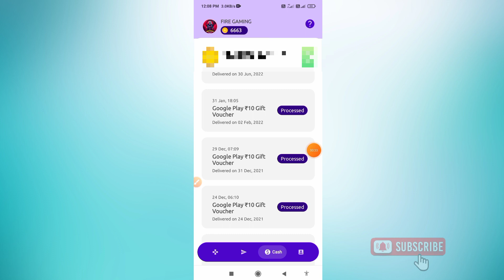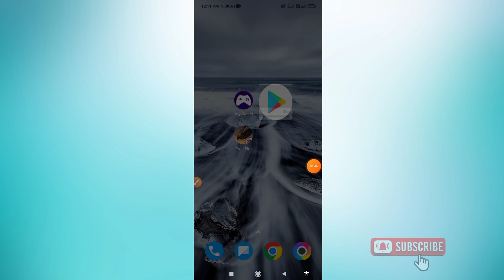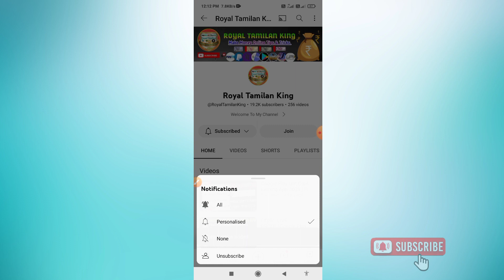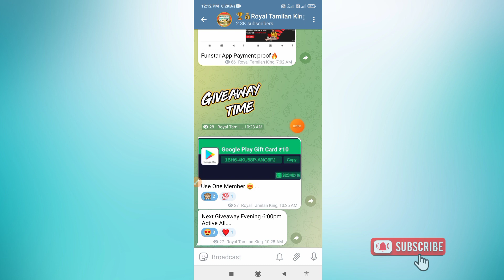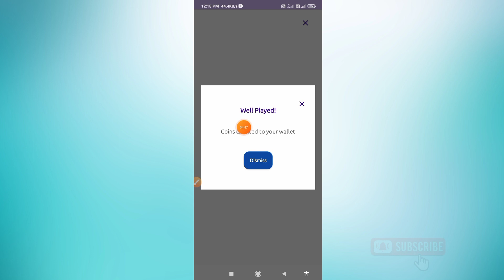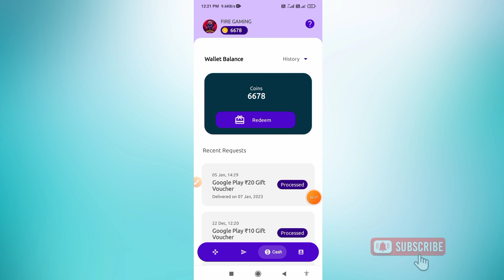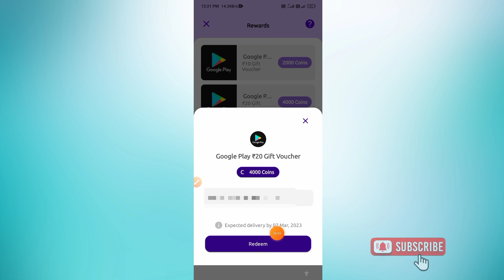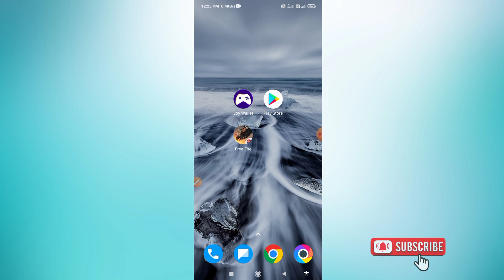( ₹120/-LIVE PROOF ) Google Play Gift Cards In Tamil | Free Fire Free Diamond💎 | Unlimited Gift Card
👉App link :

MY OWN ₹120 RUPEES PAYMENT PROOF

➡Refer Code : JW4597T

Joy Wallet Earning App full in Explain Tamil